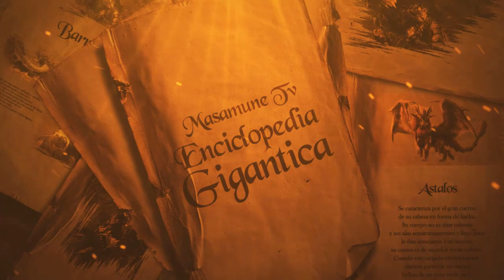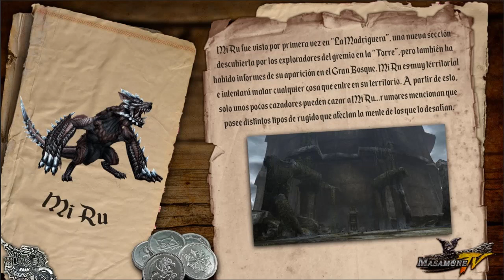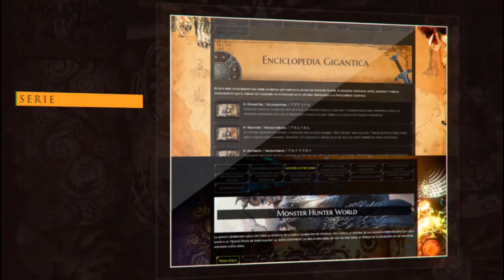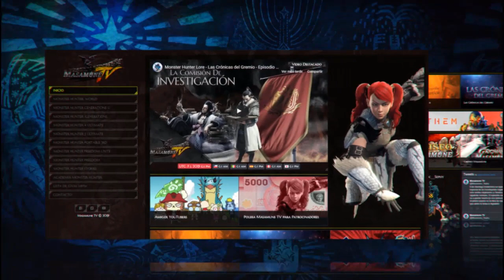Monster Hunter Lore - Enciclopedia Gigántica - Mi Ru / ミ・ル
Este misterioso wyvern puede encontrarse en el Gran Bosque y la Madriguera. Poco se sabe sobre él, pero es un monstruo muy peligroso con una gran cantidad de adaptaciones.